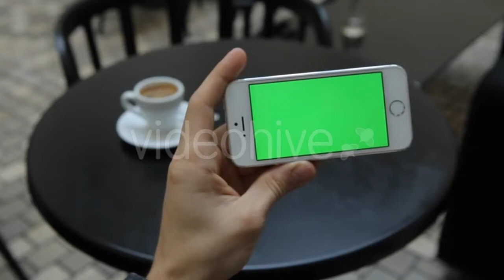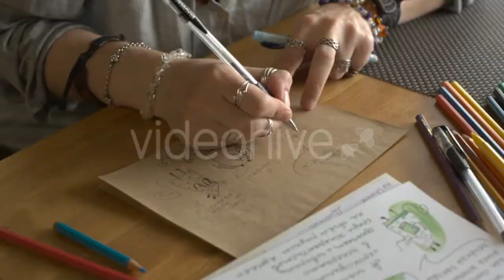Portrait Of Emotional Little Girl - (people) Stock Footage | Mega Pack +40 items